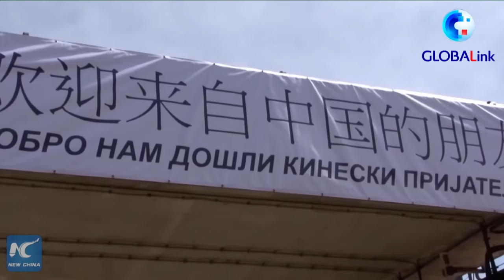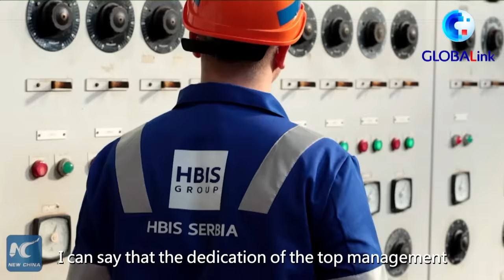GLOBALink | A revival of century-old steel plant in Serbia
A steel mill in Serbia has been reinvigorated with the help of a Chinese company.
The unexpected bond with China has breathed fresh life to the Smederevo factory, not only in production, but also in environmental protection efforts.